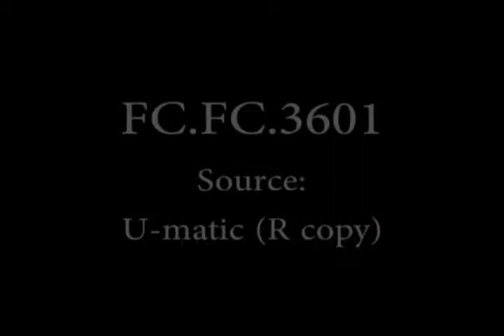1934 World Series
Cardinals vs Tigers